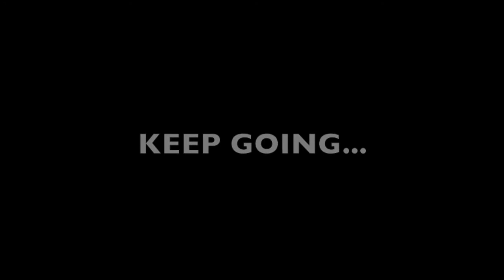GOT 5 ON IT ( Ball Push-Ups )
GOT 5 ON IT??

FREE 5 MINUTE WORKOUT... JUST FOLLOW THE EXERCISE AND DONT STOP... FOLLOW THE PROMPTS ON THE SCREEN AND ENJOY THE BUILT IN CLOCK AND MUSIC!!!
-Hercules Athena